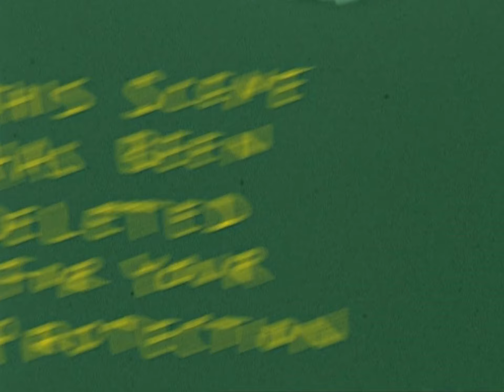Brainwash: Billy Marks (2010)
Toy Machine - Brainwash

Billy Marks

(2010)